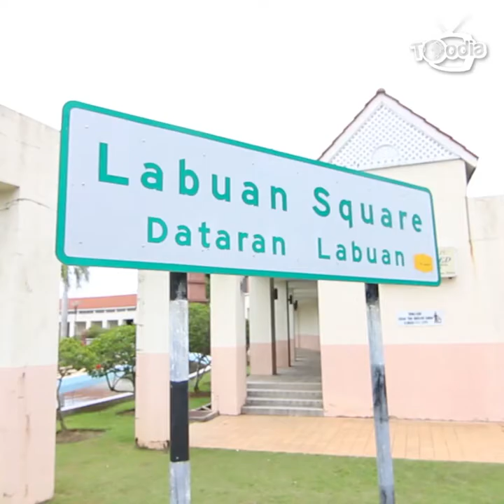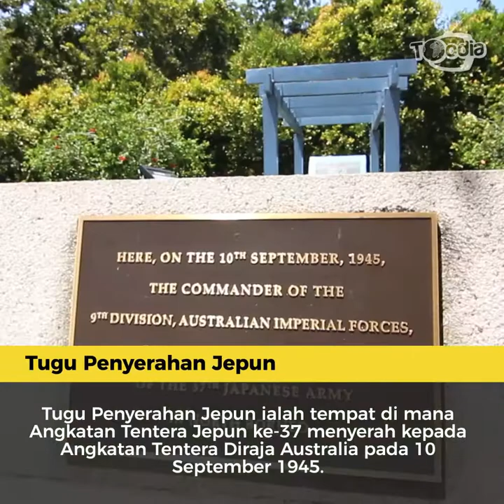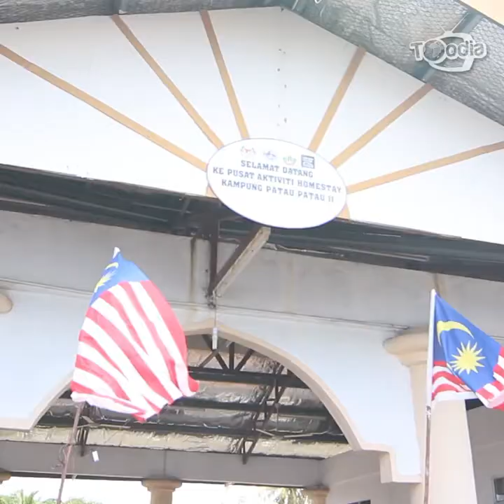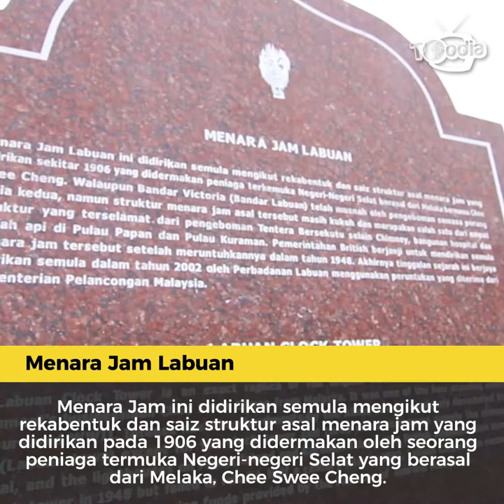MenarikDiLabuan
Biarpun Labuan sebuah pulau yang kecil, tetapi banyak tempat yang menarik dan unik sekiranya anda berkunjung ke sini.